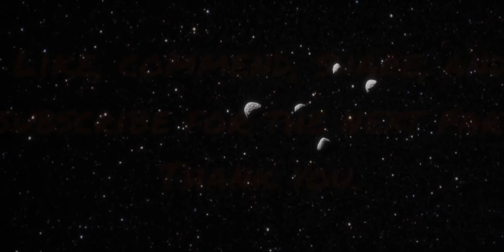Learn the story of an asteroid that blinded people and injured many in Russia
In Feb 15th, 2013 an asteroid hit the skies of Russia injuring many, demolishing buildings and interfering with people's eyes due to its explosion and brightness 💥.
The story is made in kiswahili version and can be translated later into another language.
Special Thanks to BMK's team for facilitating this video. Different parts will be uploaded first, then afterward, the entire narration will be available.
Thank you once again youtube team for your support.